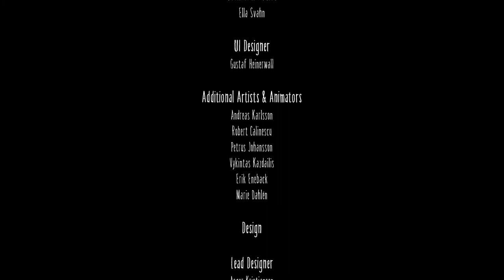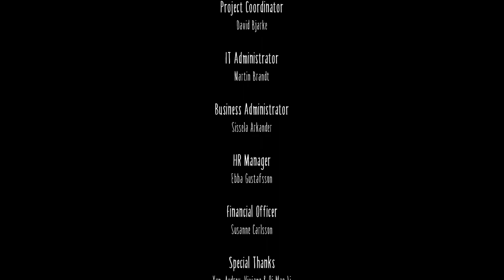CONFRONTING THE LADY! | Little Nightmares Lets Play (Part 3)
In this video, we will be finishing our Halloween series by taking on "The Lady."